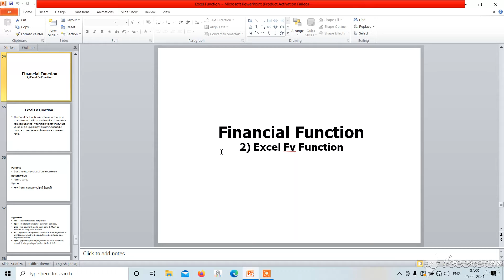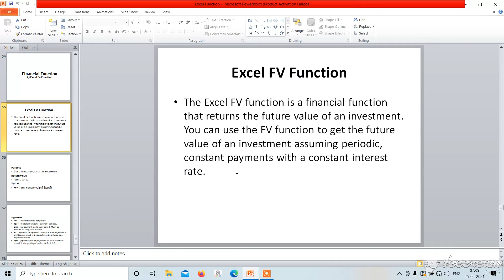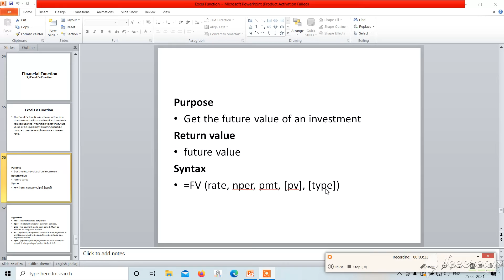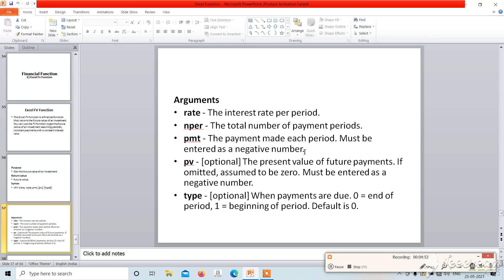Excel FV function | Theory